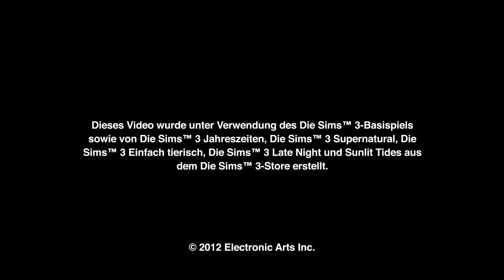Die Sims 3 Jahreszeiten